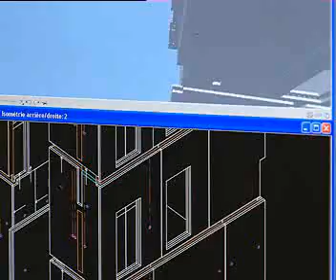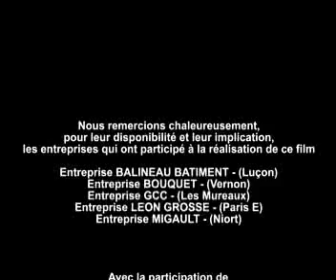Prémurs de RECTOR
Présentation des Prémurs en béton RECTOR. Solution en béton garantie et certifiée qui facilite la construction de bâtiments (logements collectifs, bureaux, hangars logistiques). Fabriqués en usine, les Prémurs RECTOR sont livrés en fonction de l'avancement du chantier.